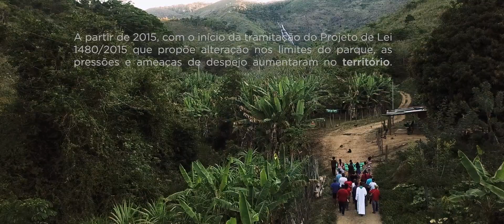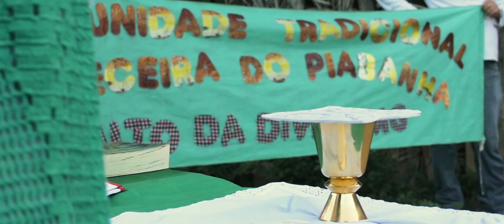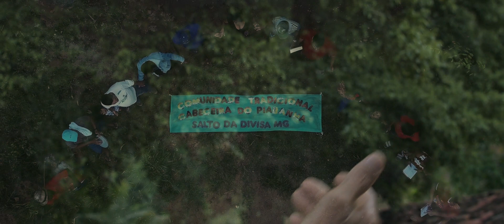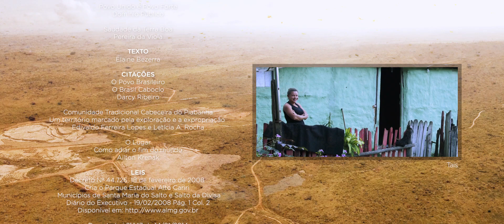Coração da Divisa - DOC [ Pt | Esp | Eng | Ger ]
Coração da Divisa (2020)

Documentário | 16m04s | Rupestre Filmes

Uma comunidade tradicional na divisa de Minas Gerais com Bahia, luta contra
os interesses da mineradora Nacional de Grafite. No centro dessa disputa, a
preservação ou destruição de uma área repleta de nascentes, o abastecimento
com alimentos saudáveis de toda a cidade e a subsistência do Parque
Estadual Alto do Cariri em Salto da Divisa, MG.

Comissão Pastoral da Terra apresenta, uma produção Rupestre filmes

Ficha técnica:

Direção:
Pedro Faria
Rurian Valentino

Produção:
Igor Ribeiro Sá Martins
Edivaldo Ferreira Lopes
Geralda Magela da Fonseca

Direção de fotografia:
Pedro Faria

Fotografia:
Pedro Faria | Câmera
Loïc Ronsse | Drone

Áudio:
Rurian Valentino | Som Direto
Felipe Guedes Flocco | Pós-Produção

Montagem, Edição e Finalização:
Rupestre Filmes
Loïc Ronsse

Trilha Sonora:
Aboiador de Viola
Pereira da Viola e João Evangelista Rodrigues
Brasil Nome de Vegetal
Celso Adolfo
Lamento do Rio
Gonzaga Medeiros e Pereira da Viola
Mãe do Céu Morena
Pe. Zezinho
Missa do Galo
Pereira da Viola, João Evangelista Rodrigues e Wilson Dias
Povo Unido é Povo Forte
Domínio Público
Saudade da Terra Boa
Pereira da Viola

Texto:
Elaine Bezerra

Tradução das legendas:
Silvia Elizabeth Contreras Morales | Espanhol
Estêvão Veríssimo Dias dos Santos | Inglês
Walney Souza Martins | Inglês
José Carlos Alves Pereira | Alemão

Assessoria de Comunicação:
Amélia Gomes